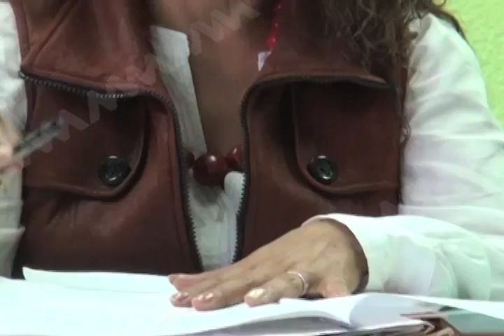Edith Santibañez hospitalizada y con vigilancia policiaca.